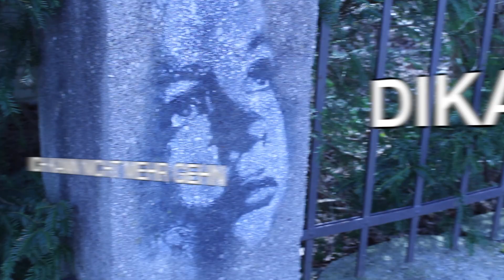YinKalle feat. youngubahn (prod.gim) - AJA